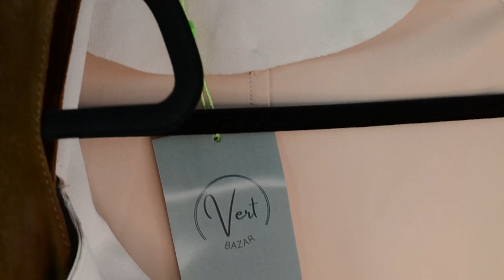O que é SUEDE? Conheça o tecido criado por Halston | Fe Fuscaldo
Hoje falaremos sobre o suede.😁
Você sabe como surgiu? Ou sabe como usar?

Esse vídeo foi feito para você, e está cheio de conteúdo enriquecedor. Quero ver você fera em suede!😉

Você encontra conteúdos avançados e mais aprofundados nos nossos portais de Cursos on line:

PORTAL MULHERES BEM VESTIDAS
Cursos on line de Estilo Pessoal para Mulheres Reais

INSTITUTO CONSULTORAS DE IMAGEM
Cursos on line profissionalizantes

MAIS DICAS GRATUITAS
Acesse meu blog